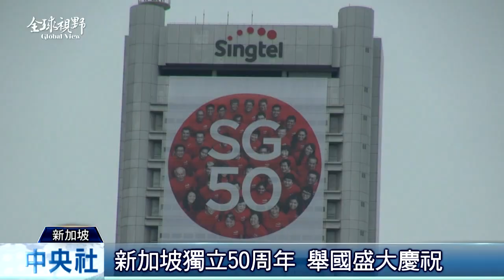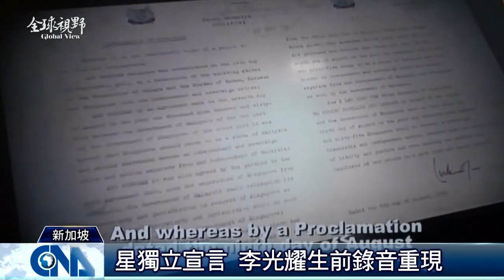全球視野1746集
2015/8/10 全球視野1746集歡迎收看中央社全球視野，我是黃嘉華。[新加坡國慶 煙火炫目][寶塚幻想曲 浪漫登台搶先看][洪秀柱加東後援會成立]感謝您的收看，我們在華視新聞資訊台和中央社網站都有播出，我是黃嘉華，我們再會。